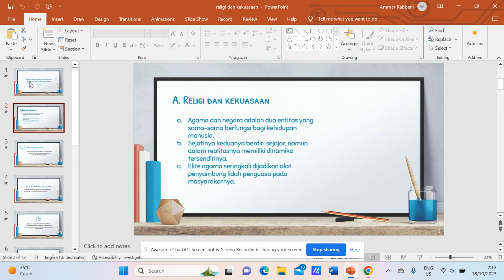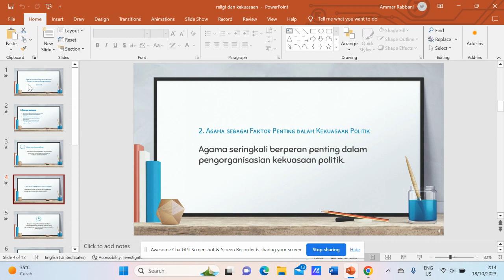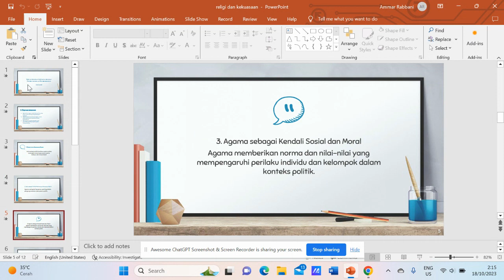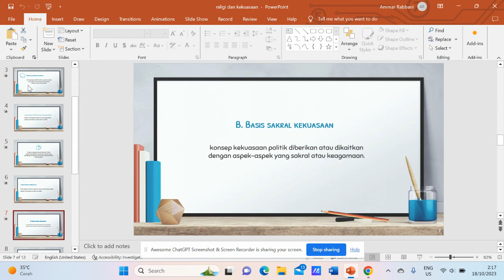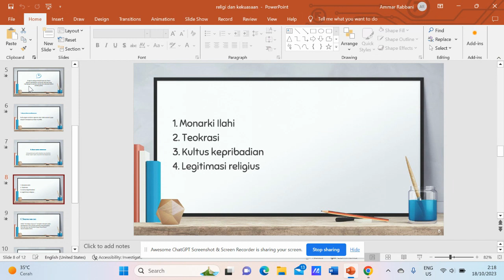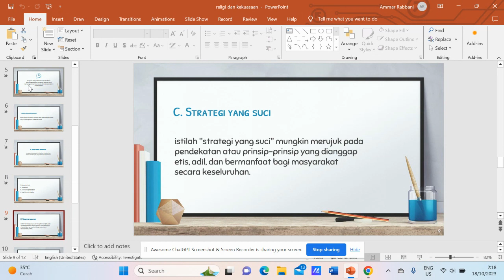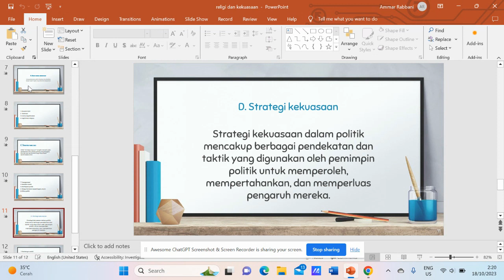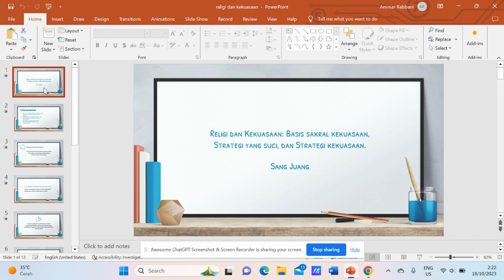Religi dan kekuasaan, basis sakral kekuasaan, strategi yang suci, dan strategi kekuasaan.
Halo semuanya assalamualaikum warahmatullahi wabarakatuh...
Selamat datang kembali di channel YouTube "Sang Juang". Terimakasih saya ucapkan kepada kalian yang telah mendukung channel YouTube ini agar terus semakin berkembang.
Pada kesempatan kali ini, saya membahas materi pelajaran yang berjudul "Religi dan kekuasaan, basis sakral kekuasaan, strategi yang suci, dan strategi kekuasaan".
Semoga video ini dapat memberikan manfaat dan kebaikan untuk kita semua. Aamiin aamiin ya rabbal Alamin